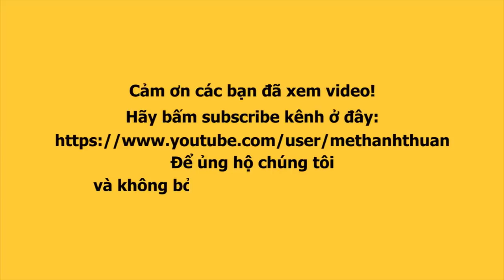Loto show: Được Lộ Lộ khơi chuyện, nghệ sĩ gạo cội Trang Kim Sa kể chuyện tình yêu thời 'đẹp trai'